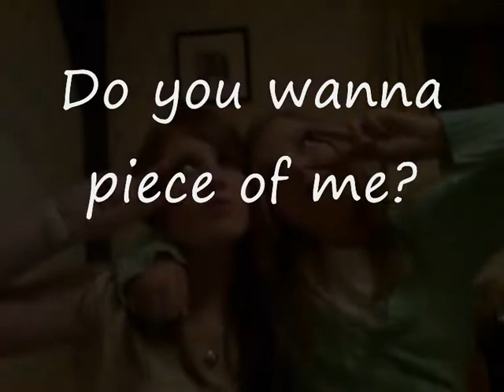Amay And Sk BM4E Video xxx 0001